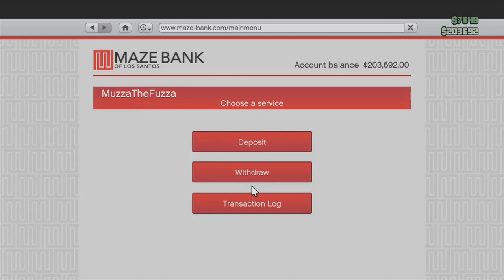Muzzafuzza & Syndicate - CRASHING THE CHOPPER (GTA Online Funny Moment)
The GTA lulz continue.
Likes/Favs/Comments are always appreciated, thanks guys!